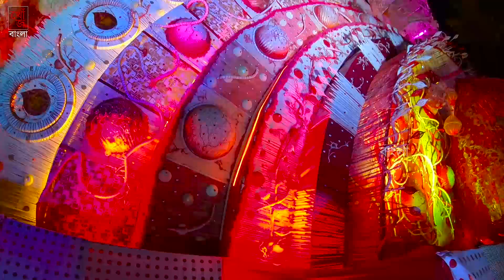chandannagar jagadhatri puja 2018 | Surer Pukur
Hello friends in today's video we are going to show you the amazing theme pandel of surerpukur jagadhatri puja...so enjoy...